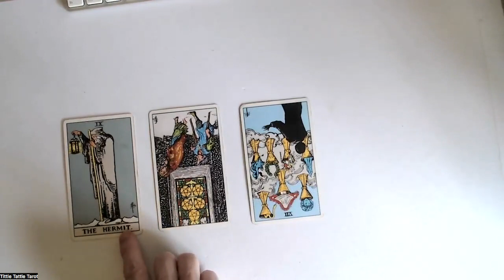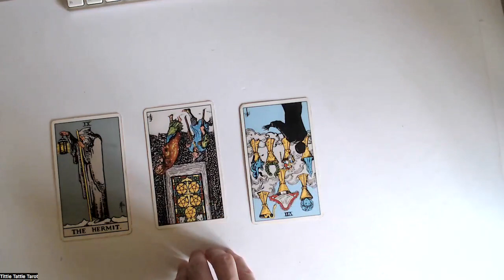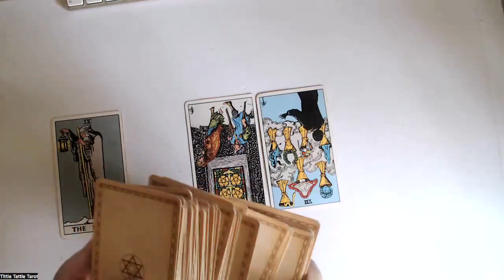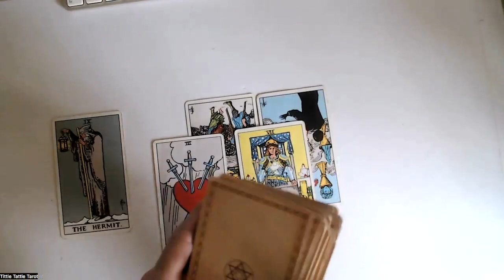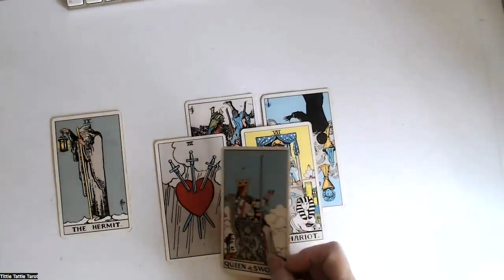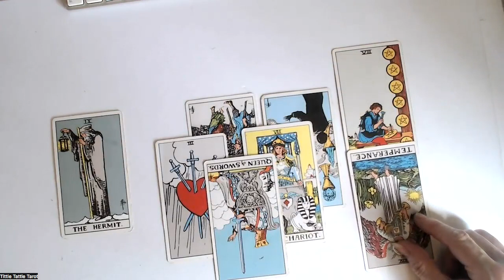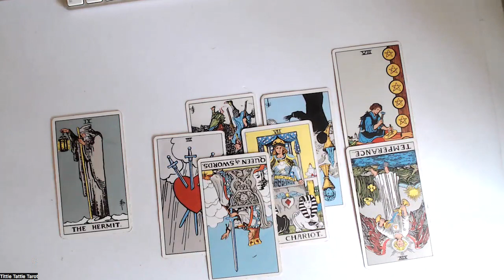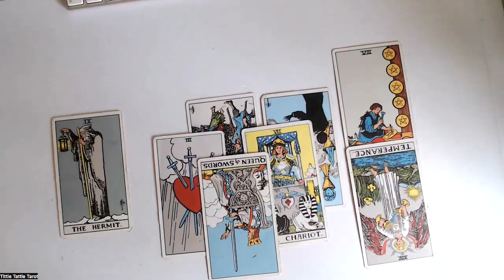Energy read on Nicola Sturgeon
I throw some cards on this latest development.